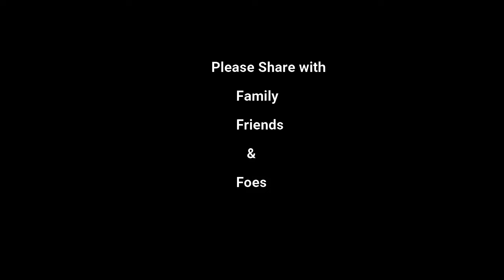Now's the time for ignition - MY DAILY DEVOTION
peace and inner healing